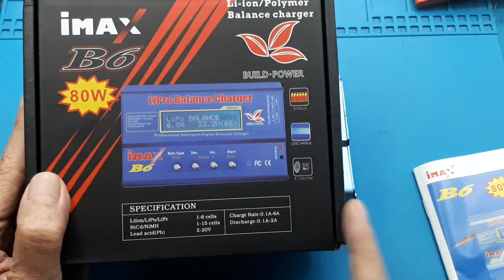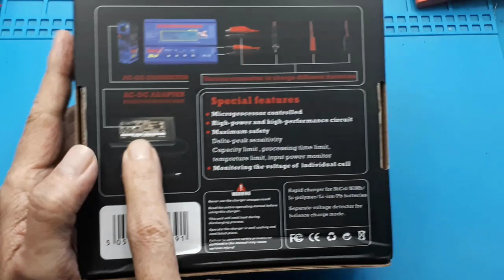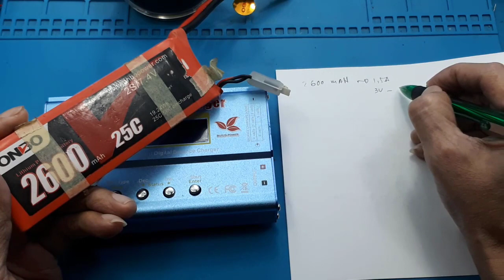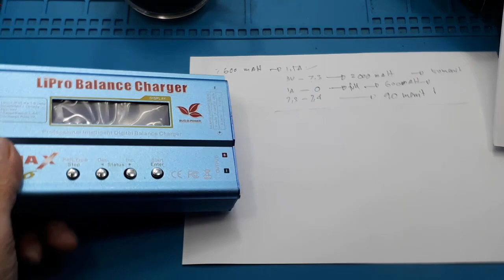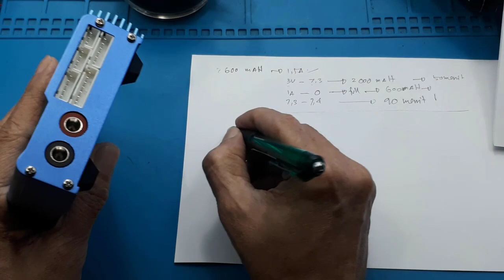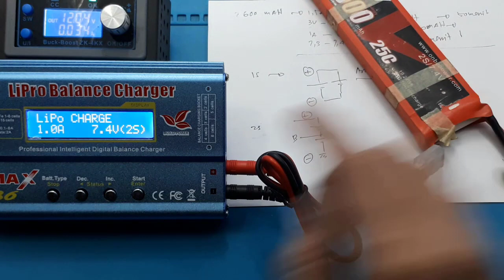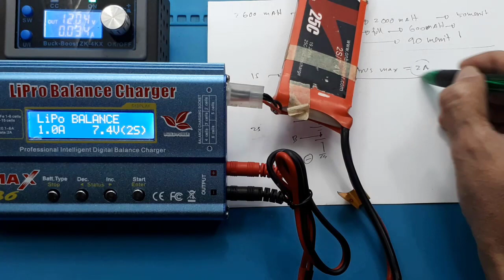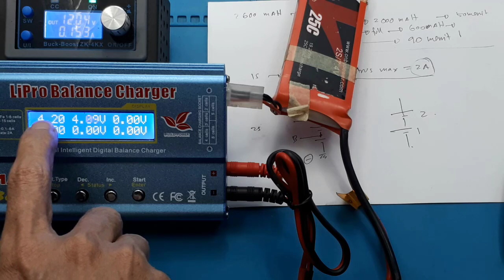SKYRC IMAX B6 V2 DC BALANCE CHARGER DISCHARGER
Link Pembelian :
1. Skyrc Imax B6 V2 Dc Balance Arger Disarger
2. Original Skyrc Imax B6 V2 60W 6A Professional Balance Charger

Video yang berhubungan :
Imax B6 80W Li ion polymer Balance charger Baterai RC terbaik

SkyRC B6 is a DC input high-performance, micro-processor controlled charge/discharge/DC/DC converter with battery management suitable for all mainstream battery types(LiPo / LiFe / Li-Ion / LiHV / NiMH / NiCd / Pb). The charger delivers dedicated 60W integrated power and charge current can up to 6A . Additionally, it supports DJI Mavic/Inspire Battery with maximum 4A charge power.

IMAX B6 80W 6A Battery Balance Charger Lipo Digital for All Battery - Imax B6 80W.
Fitur:
Mikroprosesor dikendalikan sensitivitas Delta-puncak.
Sel individual menyeimbangkan Li-ion, LiPo dan LiFe capable Ni-Cd dan NiMH capable
Kisaran besar arus muatan Fungsi penyimpanan, memungkinkan penyimpanan yang aman saat ini
Fungsi batas waktu
Pemantauan tegangan input. (Melindungi baterai mobil di lapangan)
Penyimpanan data ( menampung lebih dari 5 paket di memori)
Baterai break in and cycling.
Mendukung baterai (LiFe) sistem A123 generasi terbaru
SKU:SKU20142660
Jumlah :1pcs.

Spesifikasi :
Rentang operasi tegangan: DC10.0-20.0 Volt / AC to DC adaptor(DC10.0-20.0V/6A)
Sirkuit daya : Max.pemasukan daya 80W / Max.pengeluaran daya0W
Mengisi kisaran arus: 0.1-6.0A
Keluar kisaran arus: 0.1-2.0A
Menguras arus untuk keseimbangan Li-po: 300mAH/cell
LiIon/LiPo/LiFe cells : 1-6 series
Sel NiCd/NiMH : 1-15sel
Pb tegangan baterai : 2~20v
Berat bersih : 277g
Dimensi: 133x87x33mm

SKYRC iMAX B6 V2 60W 6A Asli Pengisi Daya / Pengisi Daya Keseimbangan Profesional Pengisi daya SKYRC imax B6 V2 adalah versi yang ditingkatkan dari pengisi daya imax B6. Pengisi daya SkyRC B6 V2 adalah input DC berkinerja tinggi, konverter pengisian / pengosongan DC / DC yang dikontrol oleh prosesor mikro dengan manajemen baterai yang cocok untuk semua jenis baterai utama (LiPo / LiFe / LiIon / LiHV / NiMH / NiCd / Pb).

00:00 Radal05
00:12 Imax B6 80Watt
01:38 Menggunakan tegangan input ?
02:50 Set arus charger maksimum
03:10 Contoh lama mencharger
07:20 Tes Charger No Balance
08:50 Tes Charger Balance